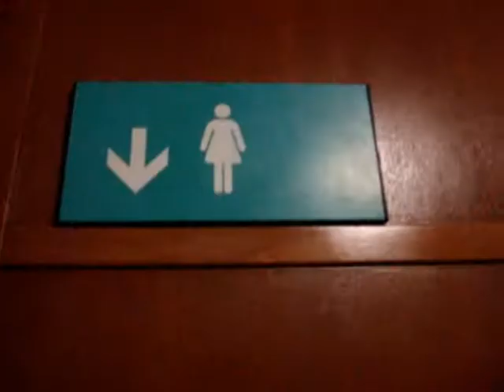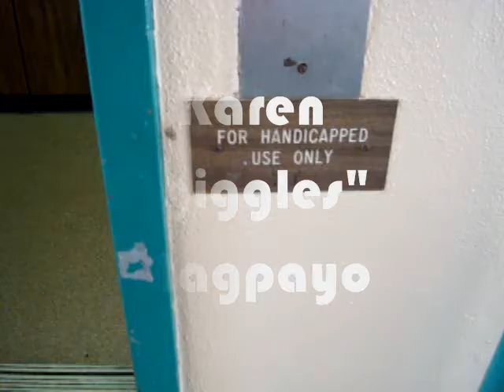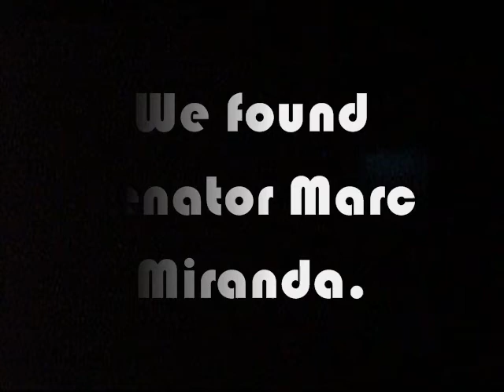fun day at school